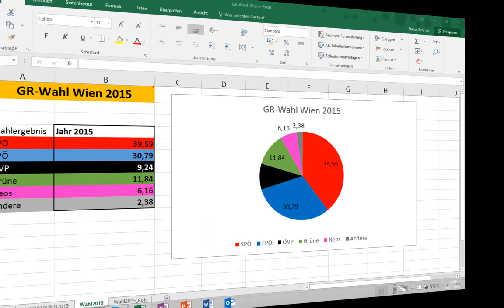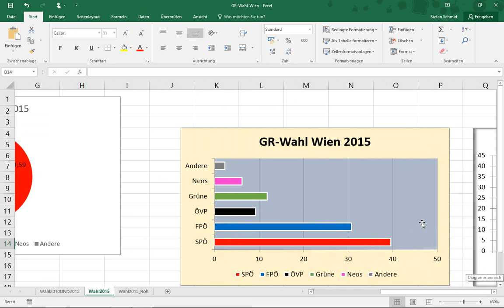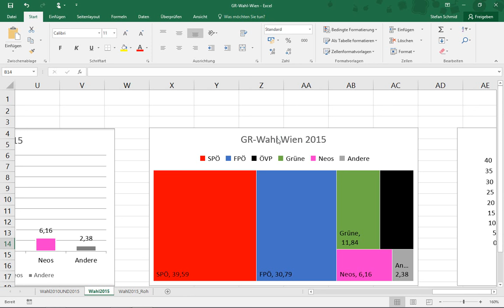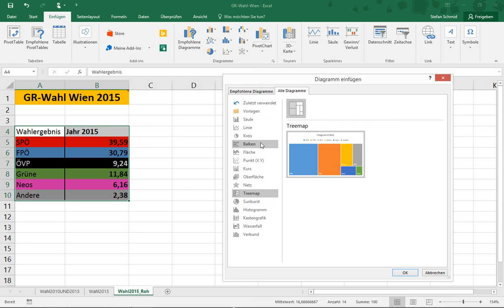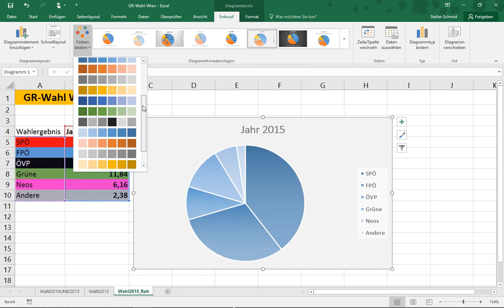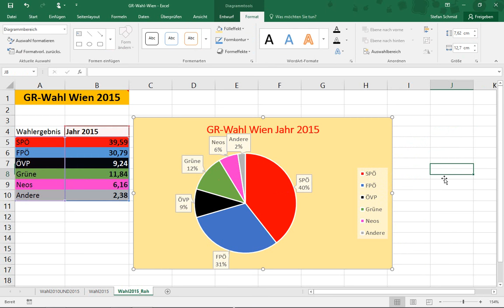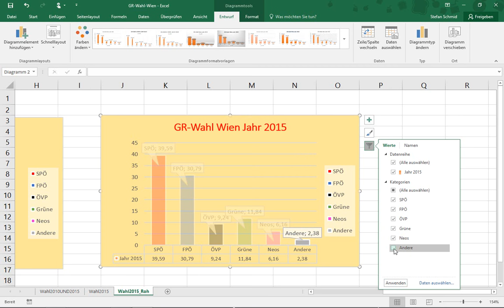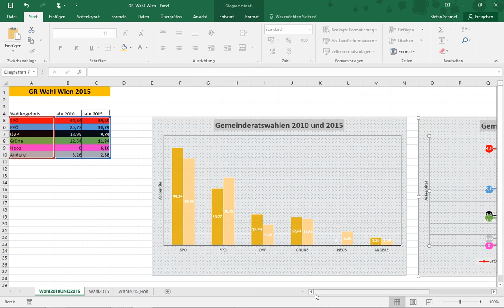Excel: Einfache Diagramme erstellen und bearbeiten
Lernvideo